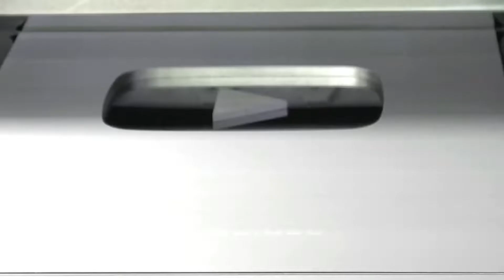أنواع دروع اليوتيوب ⚡ Types of armor YouTube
\ جلسات تصوير شبابية\ Photos Models 2020

افكار مذهلة للتصوير الفوتوغرافي Best Beach Photography Ideas Easyt TRICKS

اجمل وضعيات تصوير للشباب How to Pose For Photos 2020
التصوير الاحترافي بالجوال التصوير الفوتوغرافي ، حيل التصوير الفوتوغرافي ، التصوير الفوتوغرافي للمبتدئين ، أفكار التصوير الفوتوغرافي ، التصوير الفوتوغرافي المحمول ، التصوير الخارجي ، أفكار التصوير السهل ، المصور ، نصائح التصوير والخدع
افضل تطبيقات للصور ,فوتوشوب , سناب ساد , كاميرات نيكون
For professional photography mobile photography, photography tricks, photography for beginners, photography ideas, mobile photography, outdoor photography, easy photography ideas, photographer, photography tips and
Best photo apps, Photoshop, snapseed tutorial, Nikon cameras
YouTube أنواع دروع اليوتيوب | Types of armor YouTube